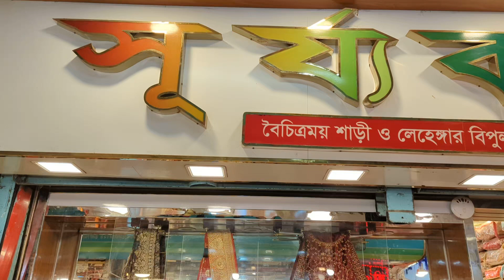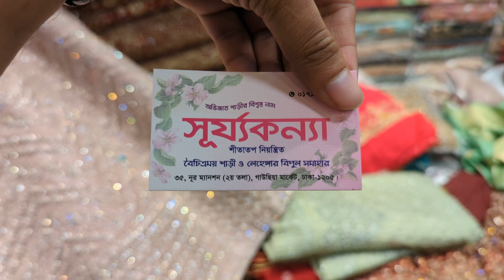New new collection saree and lehenga eid purses